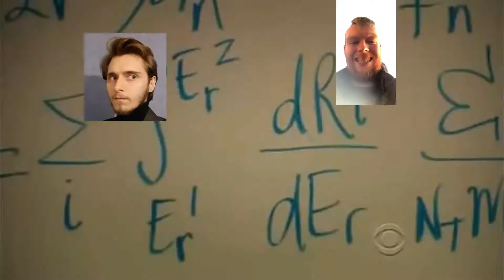Doctor Who: The Edge of Time | VR Funny Moments #2